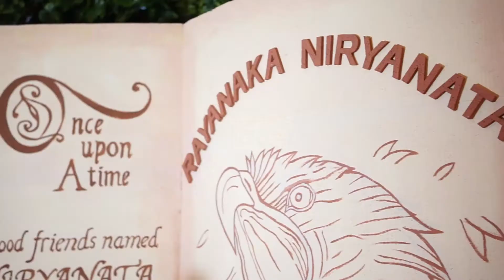Prom Night | Labschool 2019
Organized by Imagicnation EO

Decorated by Imagicnation Decoration

and follow our instagram @imagicnationeo

Line: @imagicnationeo